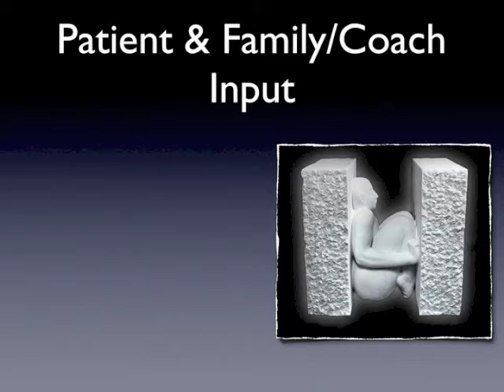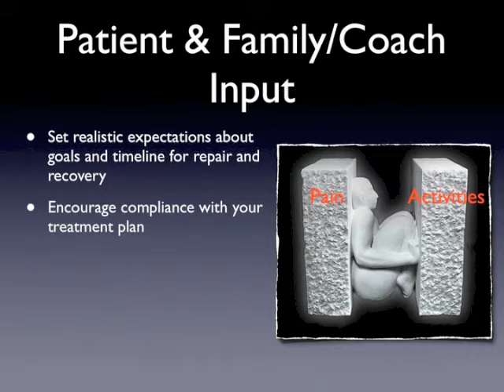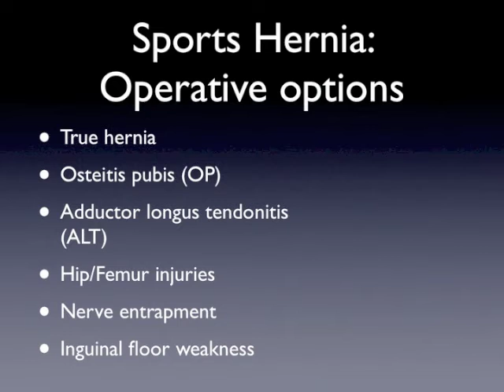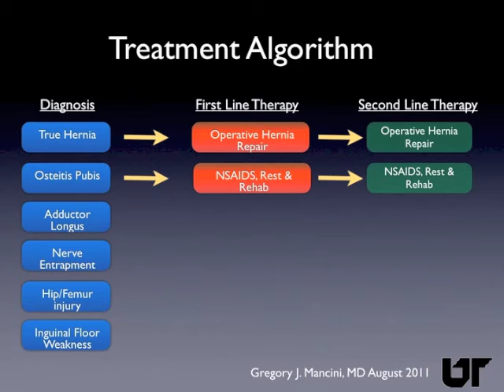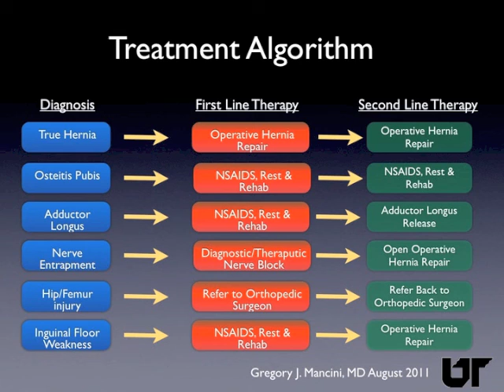Sports Hernia Part 2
Part 2 of 2 lecture focuses on he surgical treatment algorithm for Sports Hernia.